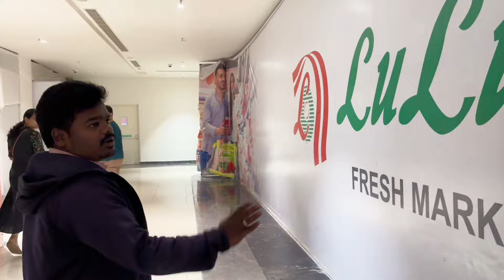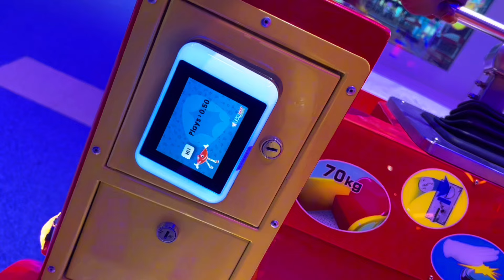Exploring M5 E-city Mall Bangalore Newest Shopping Destination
Join me as I explore M5 E-city Mall, the newest shopping destination in Electronic City, Bangalore!  I'll take you on a tour of the mall, showcasing the various shops, restaurants, and entertainment options available.  From high-street brands to local favorites, I'll share my experience and give you an idea of what to expect if you plan a visit

Address:

Plot No.-1, Next to Audi showroom, Veerasandra industrial Area, Hosur Rd, opposite to Electronic City Flyover, Phase 2, Electronic City, Bengaluru, Karnataka 560100